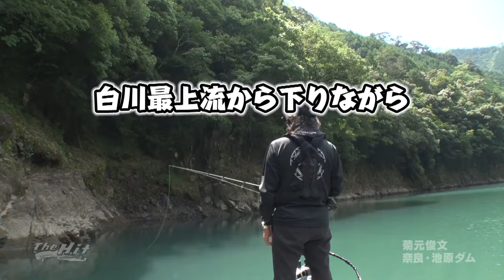2024年9月18日放送【The Hit】菊元俊文の池原９連発！締めは余裕の50オーバー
▽ 今週は先週に続き菊元俊文プロの奈良・池原ダム釣行後編。
▽ 前編で菊元プロは朝早い時間帯にトップでグッドサイズを２匹ヒットしたがサイズには納得できない。狙いは池原モンスターバスのみ。
▽ 太陽が昇りライトリグでしのぐ時間帯に突入する。ところがしのぐどころかヒット連発劇場が幕を開ける。
▽ 待ち伏せて、粘って、追跡してと菊元プロが面白いように天才バスとの知恵比べを征していく。
▽ ビッグバス連発劇場の締めは何とこの日一番のゴンザレスを奉納。菊元プロの笑顔もさく裂せずにはいられない。
【制作著作】サンテレビ
©SUN-TV,co.ltd